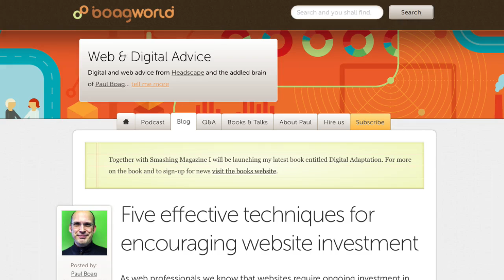The lessons I learnt doubling my mailing list subscribers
Email mailing lists are a valuable marketing tool. However, getting users to signup, let alone open and click on emails can be incredibly challenging.